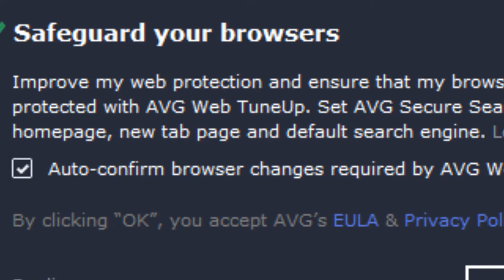Arma 3 Roadkill with Jet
Arma 3 Jet roadkill live on a wasteland server with only one chance with one jet. No previous training was done.